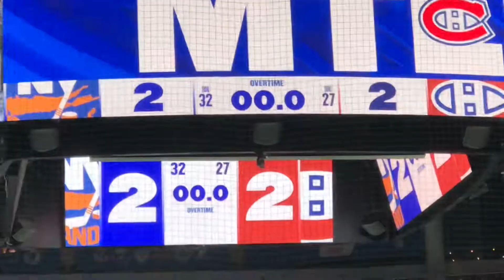FULL OVERTIME February 20 2022 Canadiens at Islanders UBS Arena